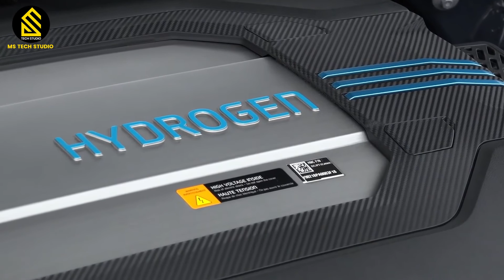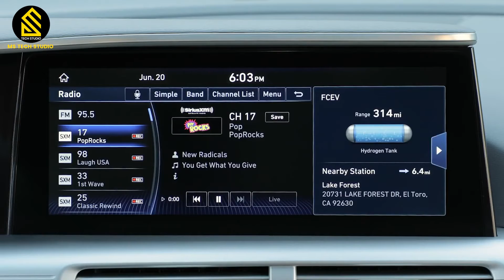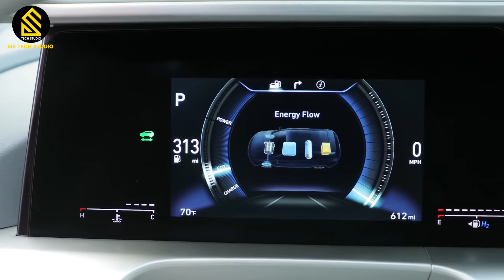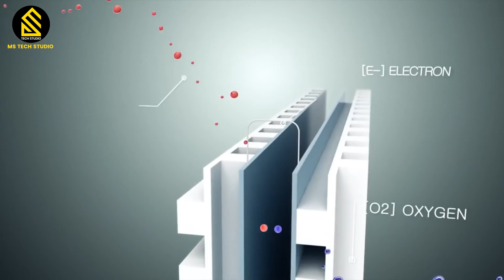2021 Hyundai Nexo | Hyundai Nexo 2021- Great Compact SUV!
2021 Hyundai Nexo | Hyundai Nexo 2021- Great Compact SUV!✔